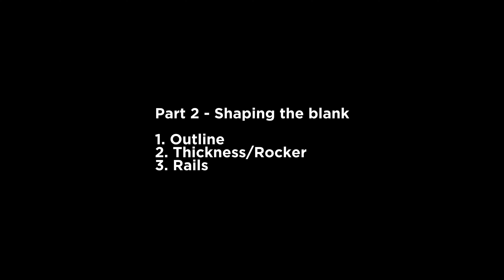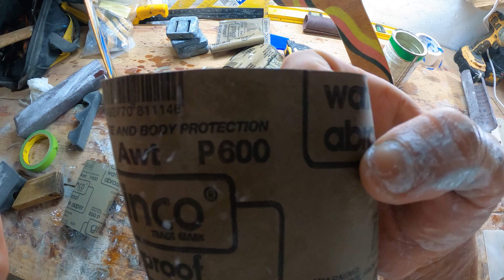Using Pour Foam to make Surfboard - Start to Finish